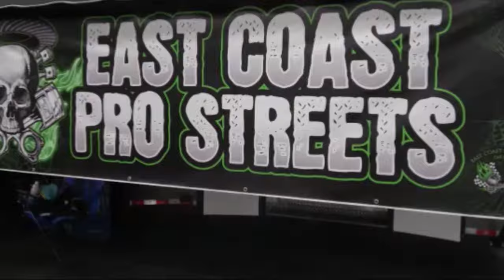1955 Chevy Twin Turbo Custom Hardtop Dreamgoatinc Classic Muscle Cars and Hot Rods